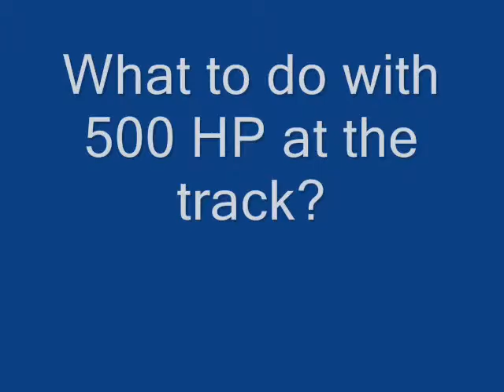2003 King Cobra Steeda Mustang drifting at Hallett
Having a little fun with the Cobra at Mustang after a fun day at the track.